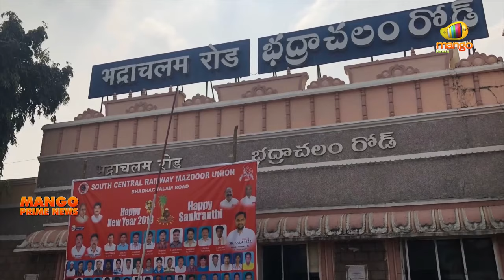Mango Prime News | Elections | AP & Telangana | YCP | TDP | JSP | BRS | CON | BJP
Mango Prime News. Elections To Be Held On May 13th, 2024.